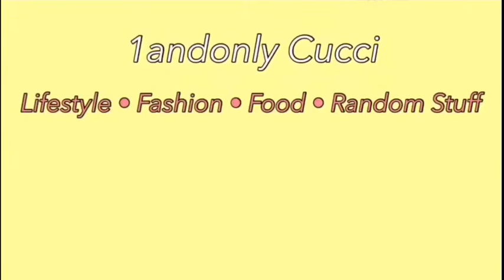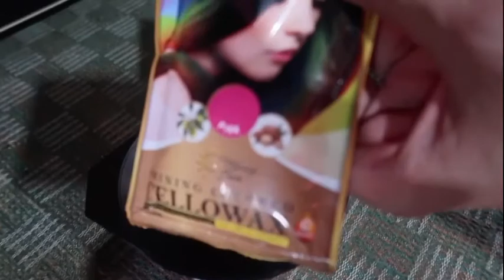I DYED MY HAIR PINK | 120 PESOS LANG!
Hi there guys! So again, I decided to dye my hair pink! Hahaha